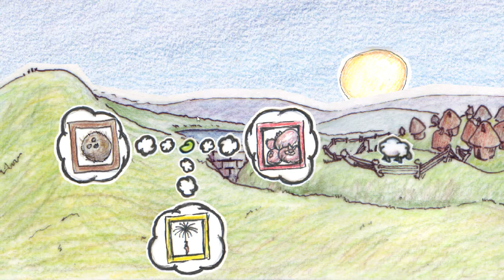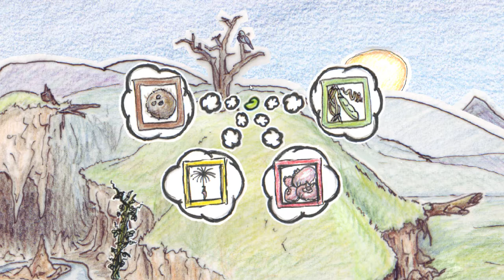[Sprout] Play (Steam Free Game)